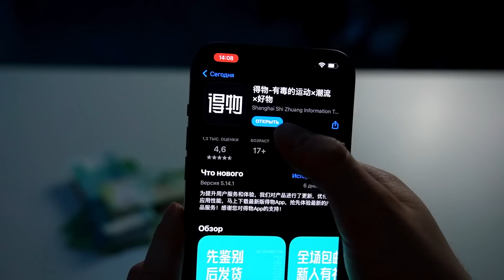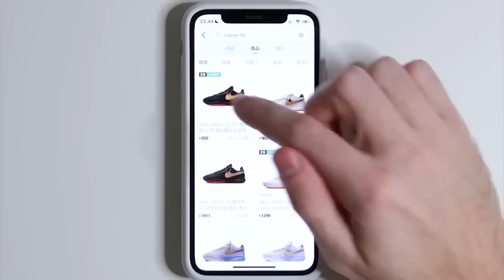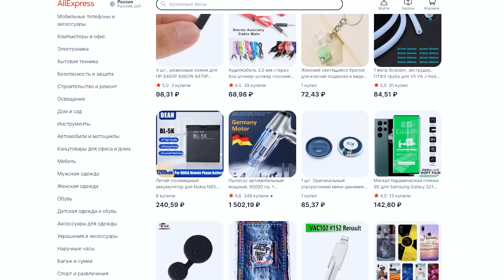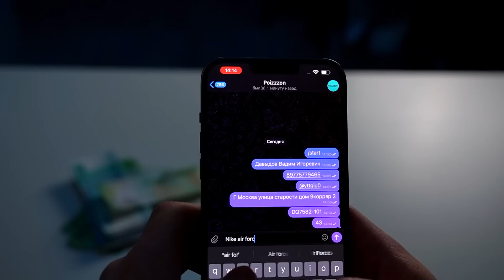ЗАКАЗАЛ С POIZON - ОТКРЫЛ МАГАЗИН. Бизнес с Китаем